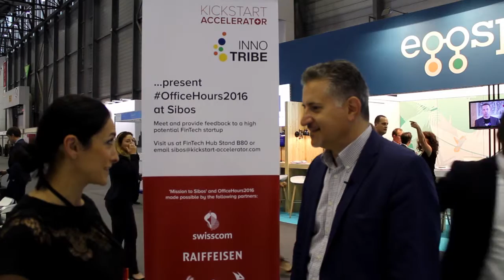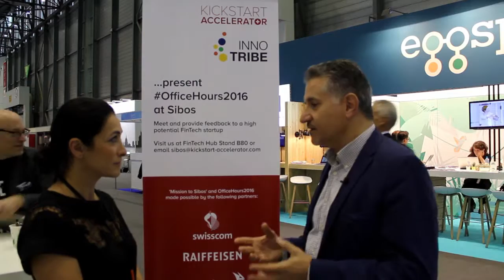Financial IT speaks with Eric Van der Kleij at Sibos 2016